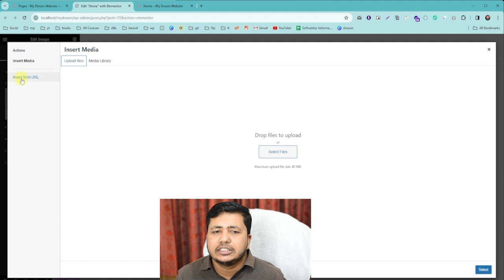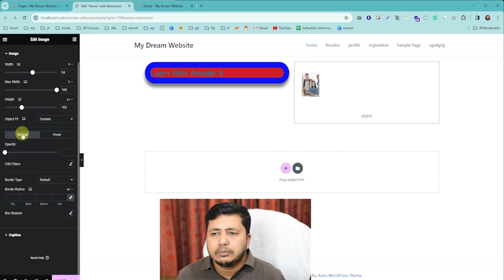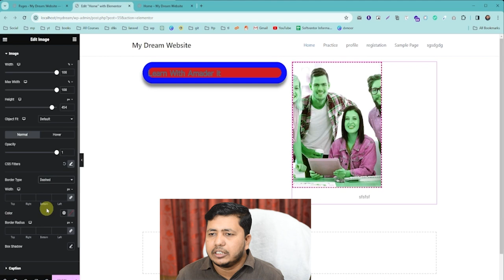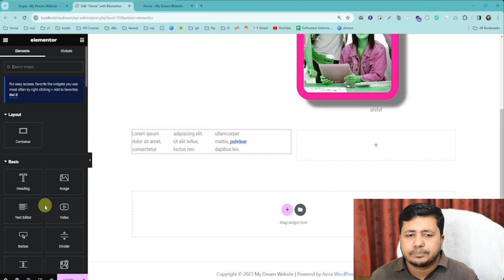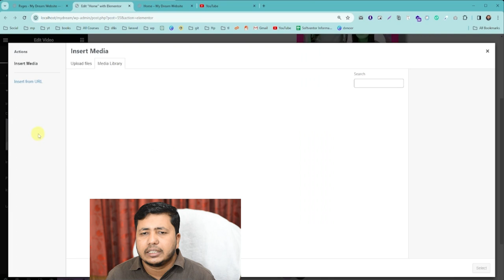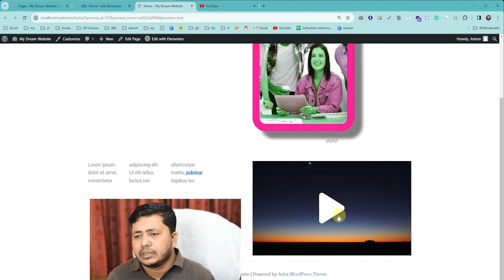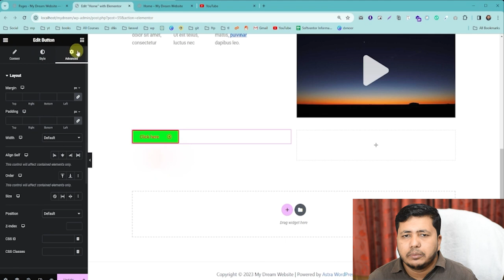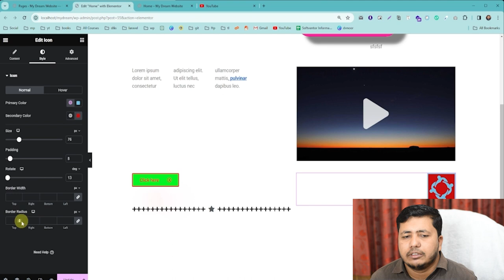WordPress basic to advanced | Elementor Basic Widgets discussion Part 05 by Nurul Islam Bangla